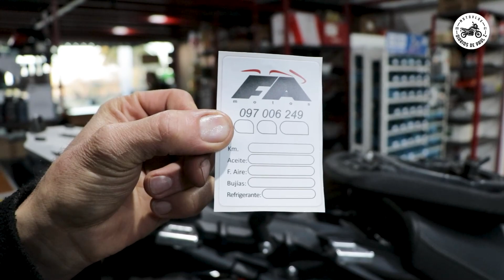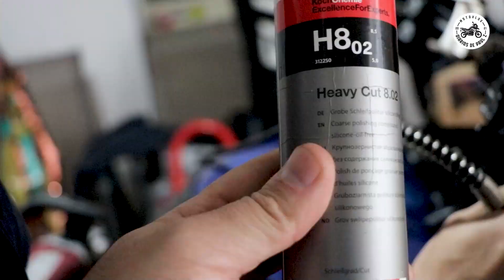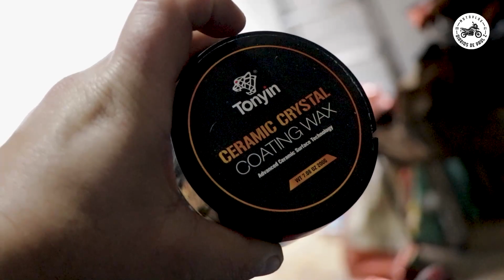Tratamiento CERÁMICO y SERVICE completo para mi TRIUMPH TIGER 800. Mirá cómo SE HIZO!